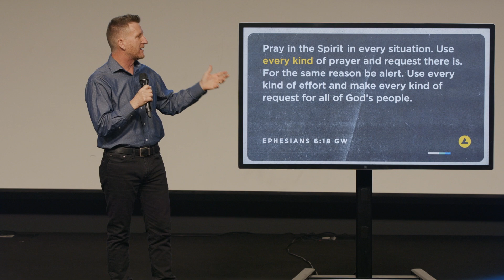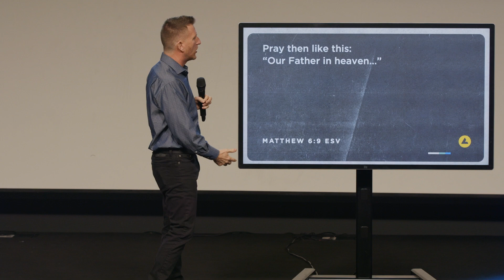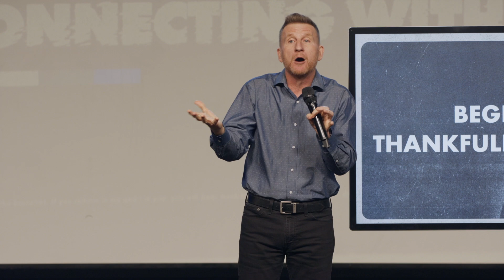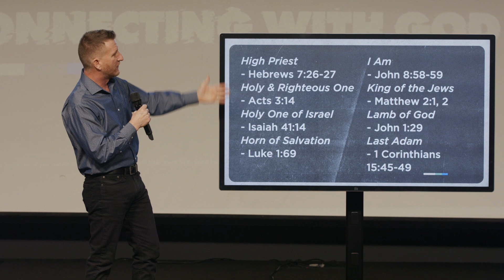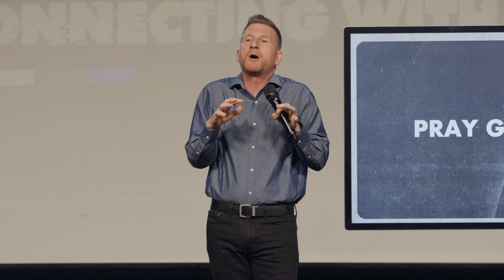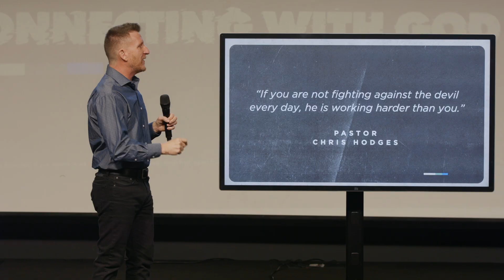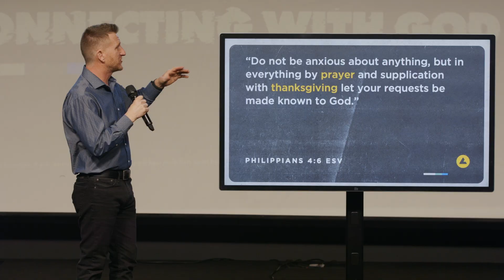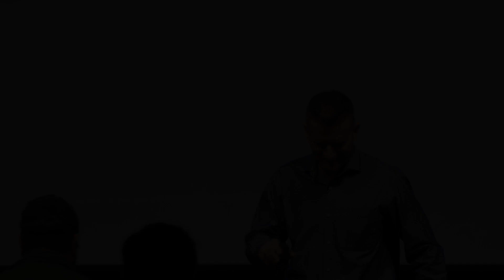Praying God's Will God's Way | Pastor Bob Grimm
When we pray God’s will, God’s way, we can believe in faith that what He said is done. How do we understand His will? By reading and studying His word.